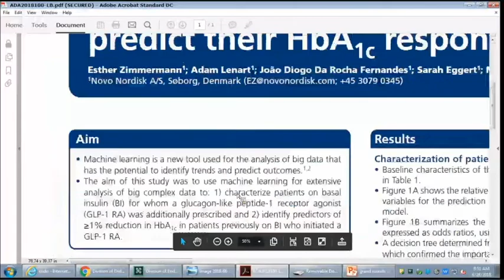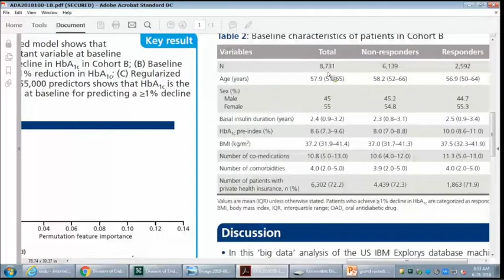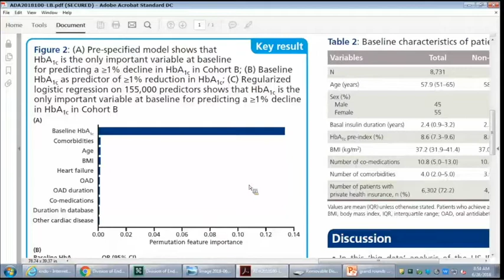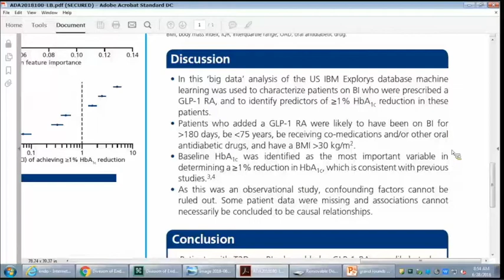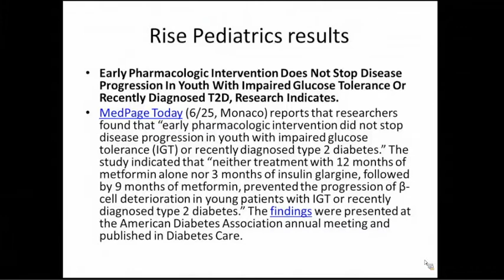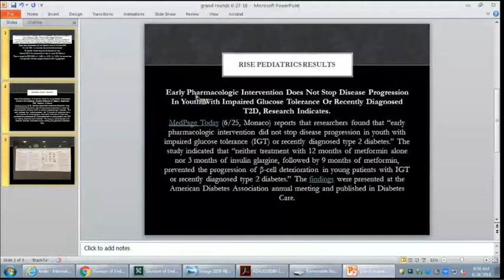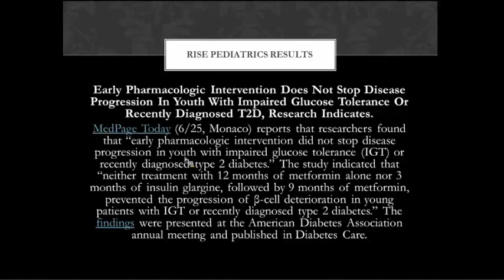Closed-Loop Glucose Control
A Division of Endocrinology, Diabetes and Bone Diseases Grand Rounds